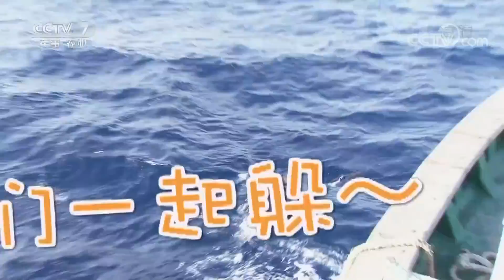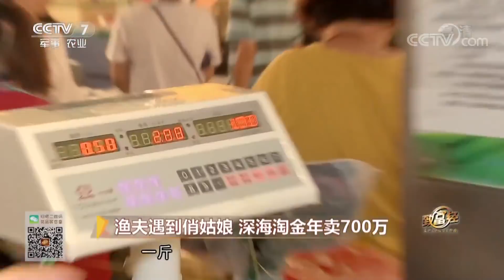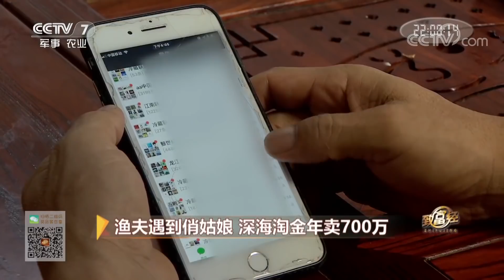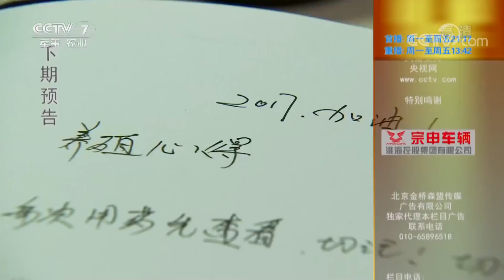《致富经》渔夫遇到俏姑娘 深海淘金年卖700万 20180822 | CCTV农业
本期节目主要内容： 肖石成当了10年渔民，为了心爱的姑娘，要上岸创业。他在市场上卖鱼，却生意惨淡，半年只赚了1000元。之后他遇到一种奇特的鱼，他的命运从此逆转。一条稀罕鱼，让他悟出了赚钱门道，2017年销售额达到700万元。

《致富经》栏目内容定位是以百姓视角解读他们身边的致富明星，报道涉农经济发展过程中涌现出的致富经验和创新做法，给观众以启迪智慧、更新观念的具有时代感的财富故事。传递的理念是“财富无处不在，行动成就梦想！”，推广的是如何把握身边商机的经验。